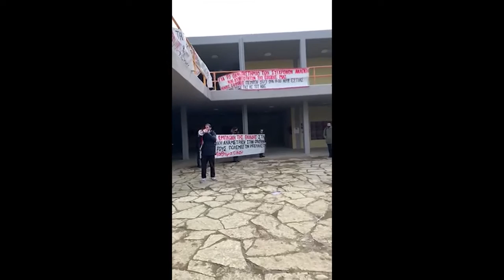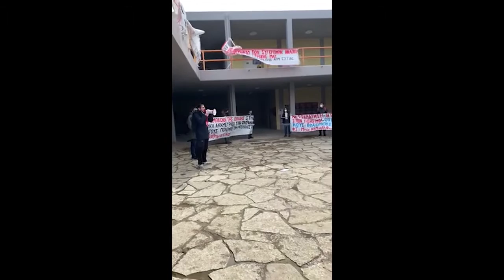Αντιπολεμική κινητοποίηση Φοιτητικών Συλλόγων Πάτρας